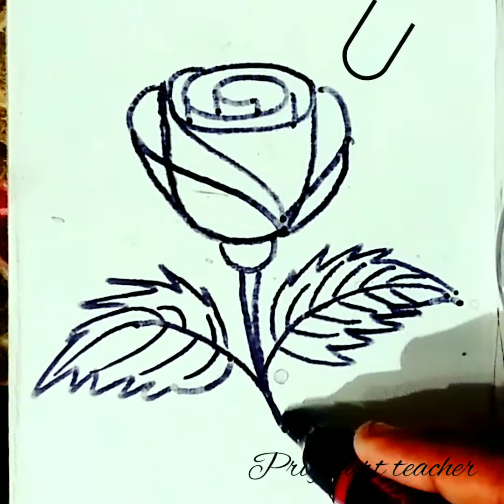U দিয়ে খুব সহজেই গোলাপ ফুল আঁকা শিখুন।👈👈 আঁকা শেখার প্রথম ধাপ। ❤❤@ArtPriya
গোলাপ ফুল আঁকা,ফুল আঁকা,গোলাপ ফুল আঁকার সহজ উপায়,গোলাপ ফুল আঁকা শিখুন,খুব সহজেই গোলাপ ফুল আঁকা শিখুন,খুব সহজে গোলাপ ফুল আঁকা,সহজে গোলাপ ফুল আঁকা,গোলাপ আঁকা,u দিয়ে গোলাপ ফুল আঁকা শিখুন ১মিনিটে!,ছবি আঁকা,২ দিয়ে গোলাপ ফুল আঁকা শিখুন,গোলাপ ফুল,uv দিয়ে গোলাপ ফুল আঁকা,গোলাপ ফুল আঁকা,খুব সহজে গোলাপ ফুল আঁকার নিয়ম,খুব সহজে গোলাপ ফুল আঁকার উপায়,গোলাপ ফুল আঁকার সহজ নিয়ম,গোলাপ আঁকুন খুব সহজে,খুব সহজে ছবি আঁকা,গোলাপি রঙের গোলাপ ফুল আঁকা,খুব সহজে গোলাপ আঁকা